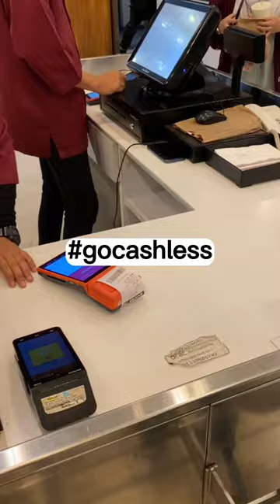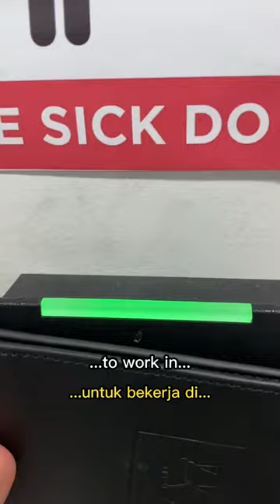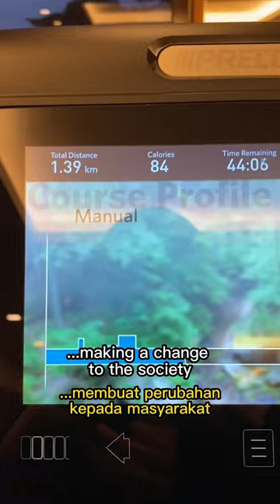Kijang Graduate Programme Take Over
Here’s a peek at what it’s like to be part of Bank Negara Malaysia. Want to join the likes of Fatihah? Apply to our Kijang Graduate Programme now at bnm.gov.my/careers/kgp.

Applications will close on 3 August 2023.